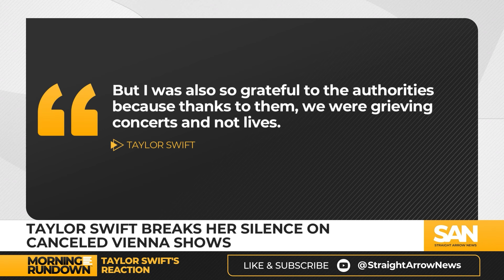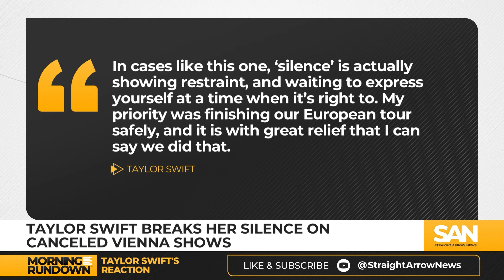Gov. Walz accepts VP nomination at Night 3 of DNC: The Morning Rundown, Aug. 22, 2024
Minnesota Gov. Tim Walz formally accepts the Democratic Party’s nomination for vice president on Night 3 of the DNC. And former President Donald Trump appears behind bulletproof glass in his first outdoor rally since his attempted assassination. These stories and more highlight The Morning Rundown for Thursday, Aug. 22, 2024.

00:00 Intro
00:57 Walz accepts VP nomination
02:22 Trump behind bulletproof glass for outdoor rally
03:06 RFK Jr.'s to hold press conference
03:52 Bodies recovered after yacht disaster
04:16 USS Lincoln to Middle East
05:18 Taylor Swift breaks silence over Vienna shows